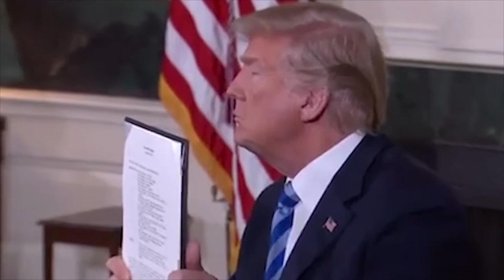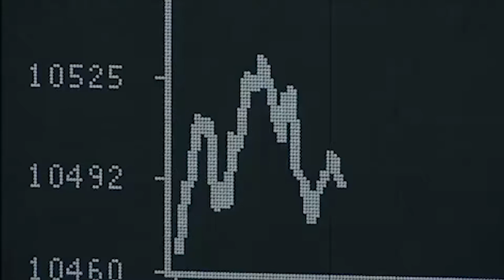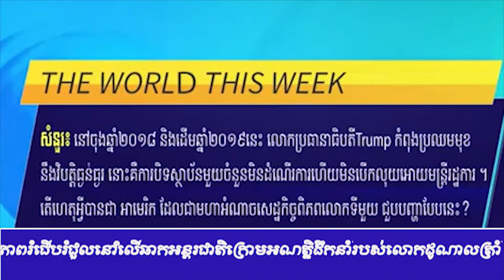The World This Week ភាព​រំជើប​រំជួល​នៅ​លើ​ឆាក​អន្តរជាតិ​ក្រោម​អណត្តិដឹកនាំរបស់លោកដូណាលត្រាំ